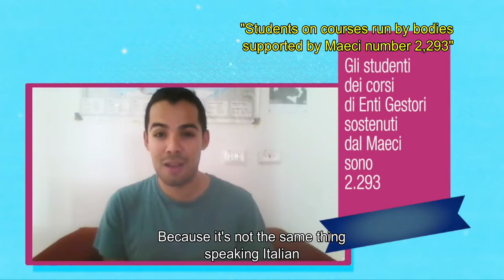"Cartoline in Italiano" - Puntata 3 (Sub Eng)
Giovanni Paris ha 25 anni ed è cileno. Giovanni studia italiano con il consorzio ICoN e, grazie a una borsa di studio per discendenti di italiani all’estero, è iscritto alla facoltà di Psicologia di Trento. Racconta la sua storia a "Cartoline in Italiano". A cura dell'Agenzia giornalistica Nove Colonne